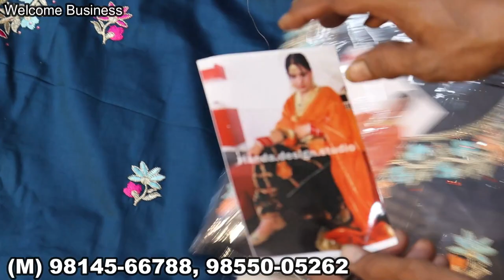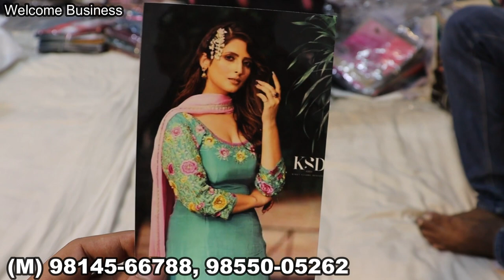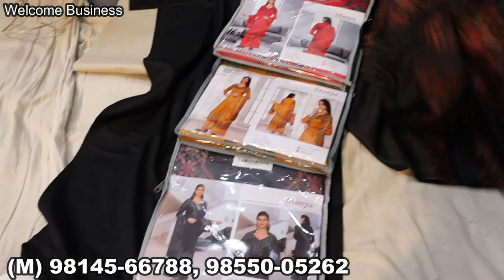Ludhiana No. 1 wholesaler of Punjabi suit/All in one shop/Ahuja Cloth House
Hlo friends

Friend agar aapko sabhi videos saath ki saath dekhni hai to aap hmara whatsapp group join kr skte ho . Jisme aapko sabhi video ke link sabse pehle milege😊

Gurudwara Dukhniwarn Road, Field ganj, Ludhiana

SEARCHING TAGS
welcome business
tripat textile
best shop of suit
Searching tags
Cloth merchants
Suit merchants
Ladies Punjabi suit
Garam suit
Pashmina suit
Winter collection
Welcome business channel

Ladies suit
Punjabi suit
Embroidered suit
Welcome business
Suit shop
Ludhiana
Delhi wholesale market
Surat wholesale market
Gandhi nagar
Wholesale market of ladies gown
Garara sharara
Cotton suit
Jam cotton
Searching Tags
Wedding wear
Party wear cloths